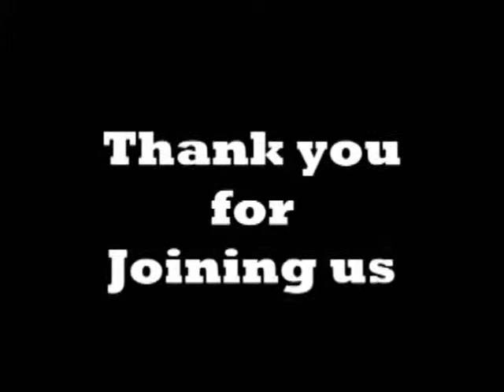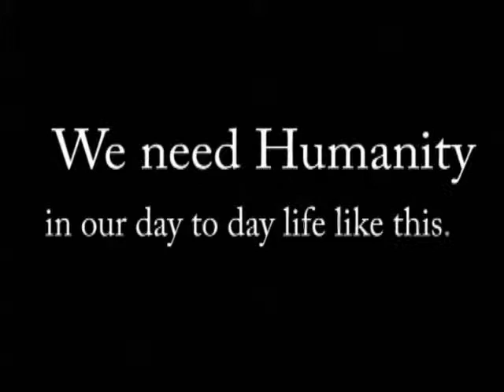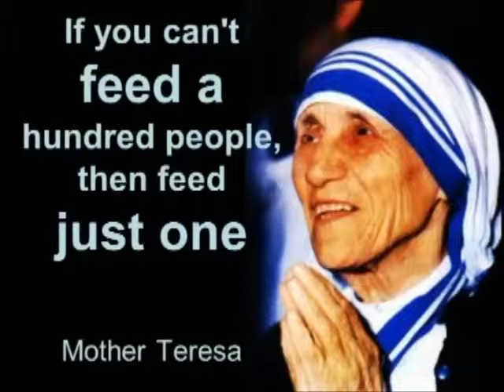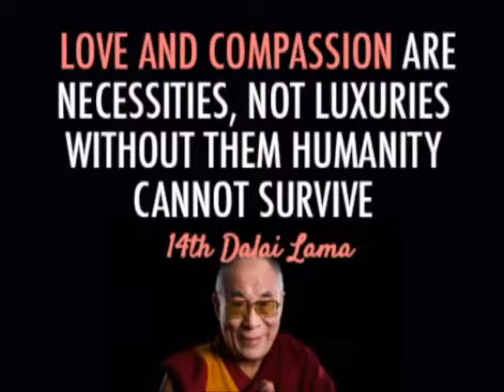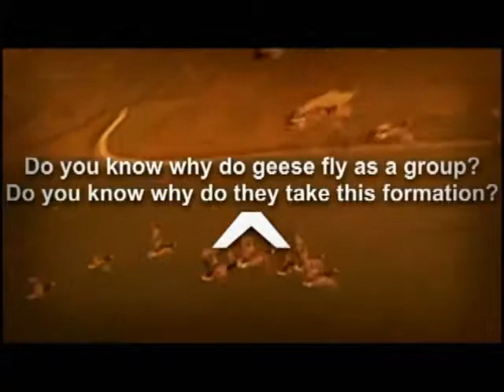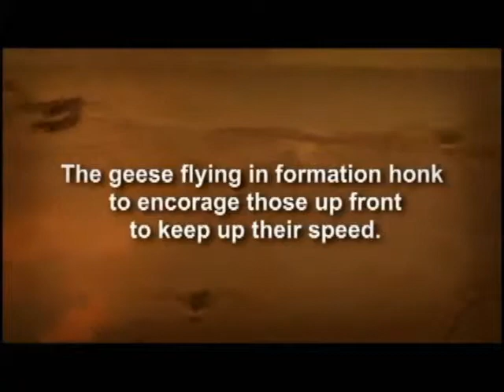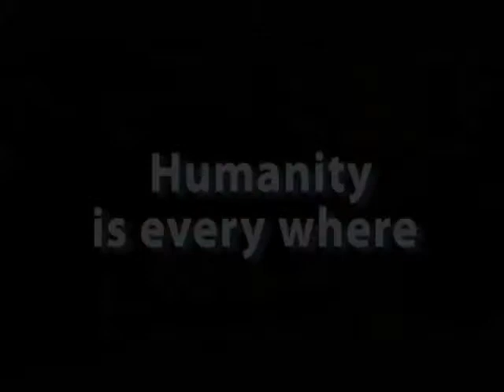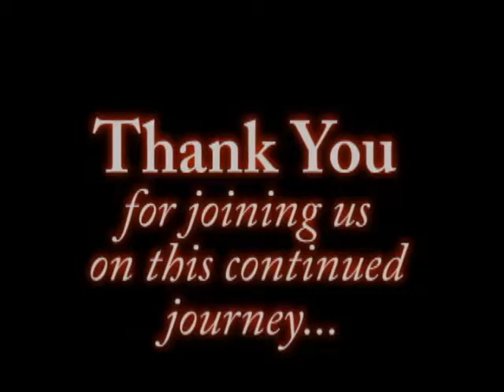Documentary on Humanity for TAJA (Telugu Association of Jacksonville Area)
This video documentary was created to screen during a Hudhud cyclone relief charity event on Nov 9th, 2014  in Jacksonville, Florida. Video concept by Babu Korrapati, Video created and narrated by Suman Sajjana.